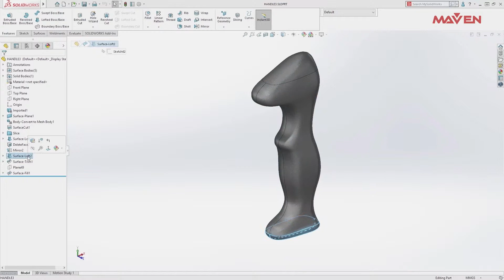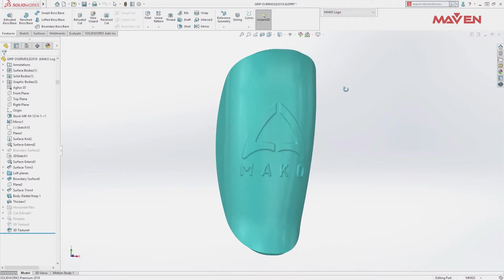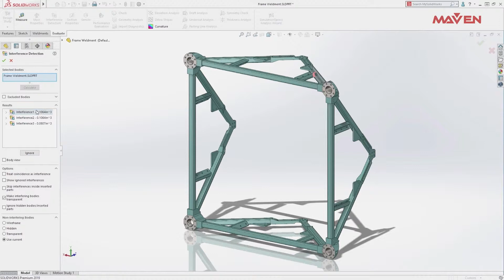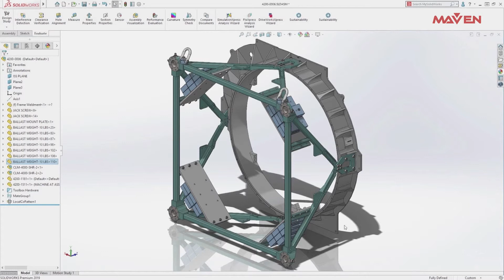솔리드웍스 2019 - 더 빠른 설계 생성SOLIDWORKS 2019 Launch Create Designs Faster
*솔리드웍스 2019 신기능과 고객 사례를 확인할 수 있는

솔리드웍스 2019 (SOLIDWORKS 2019)는 메시지오메트리 작업을 위한 몇가지 유용한 새 도구와 어셈블리의 생산성을 빠르게 높여주는 편리한 도구를 소개합니다.

솔리드웍스 전문 온라인 교육 사이트, 메이븐에듀온